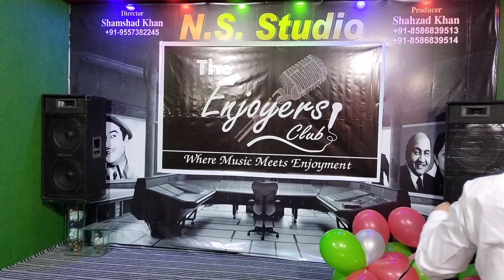Mr.Narayanan soulful Kabhi Naina Kabhi Kajal short Cover in Enjoyers club meet in Delhi 26 March2023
Only for Entertainment. Copyright reserved to the original artists.

Kabhi Naina Kabhi Kajal short Cover by Mr.Narayanan in Enjoyers club live meet in Delhi 26 March 2023